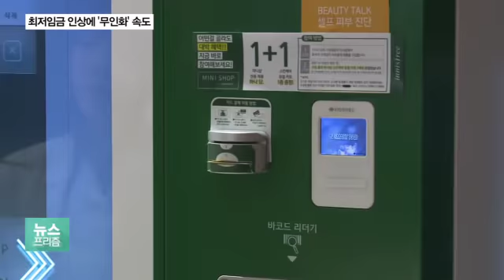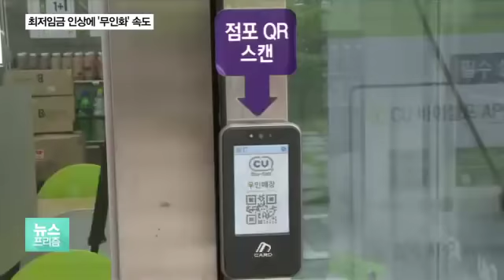최저임금 인상에 ‘무인화’ 속도…일자리 감소 우려 커진다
최저임금 인상과 근로시간 단축 등으로 고용 환경이 개선되지 못하고 있다는 소식 전해드렸는데요.

기업들은 인건비 부담을 줄이기 위해 무인 시스템 도입에 열을 올리고 있습니다.

이광호 기자가 현장을 둘러봤습니다.

◇출연: 이광호 기자, 권지민 BGF 전략기획실 주임, 김대종 세종대 경영학과 교수